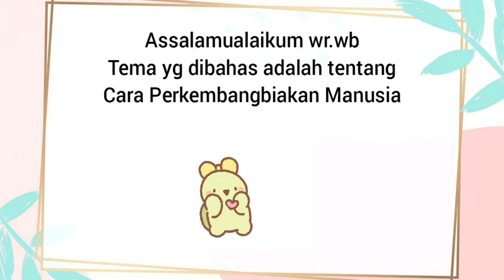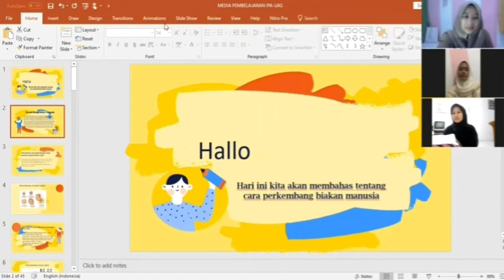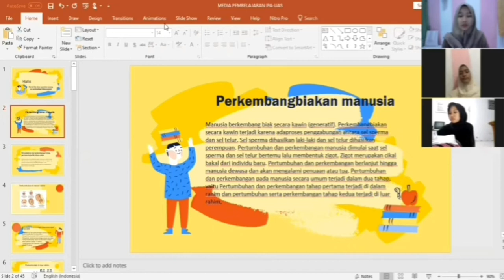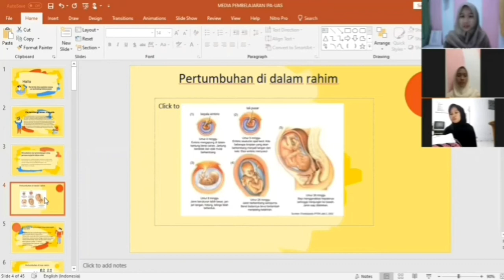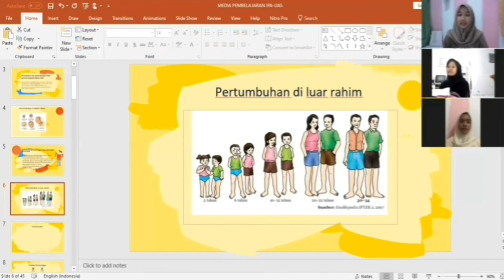3B | 20 | Syifa Oktafia | Cara Perkembangbiakan Manusia